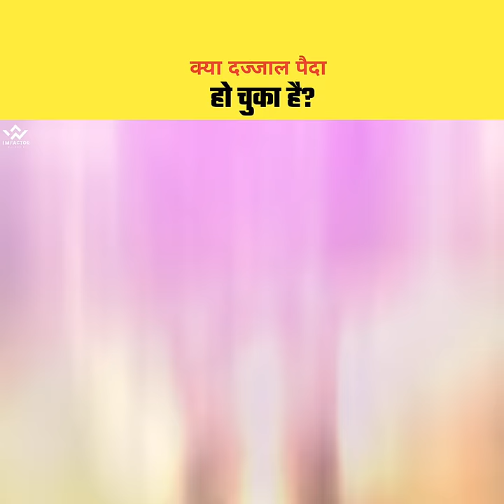क्या दज्जाल पैदा हो चुका है? Real Story Of Tamim al Dari And Dajjal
SEO

shorts facts
shorts video
facts short
shorts facts
imfactor